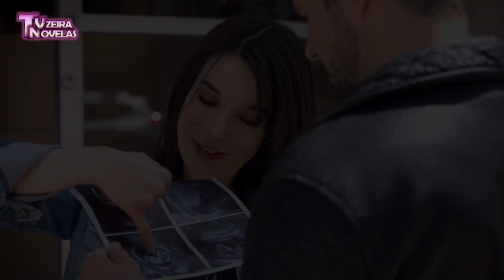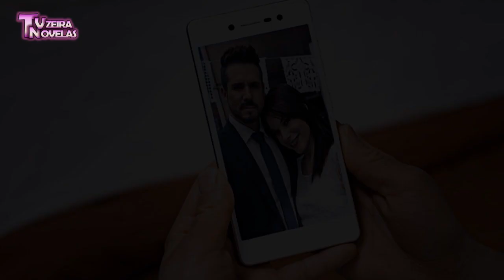Te Dou A Vida capitulo 25/11 e 26/11 Resumo da novela Te Dou A Vida completo capitulo 49/50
Te Dou A Vida - capitulo 25/11 e 26/11 - Resumo da novela Te Dou A Vida hoje completo

Acompanhe a história de Nicolas, um garoto de apenas seis anos de idade que sofre de leucemia. Elena e Ernesto são os pais adotivos de Nicolás e corre contra o tempo para poder salva-lo. Os pais adotivos decidem ir atrás do pai biológico de Nicolás que ainda está vivo, (Pedro, um simples mecânico que trabalha em uma oficina em um bairro humilde. A princípio Pedro se recusa acreditar que é pai do menino. Ele ficará comovido ao conhecer o filho e se Apaixonará por helena, e terá Ernesto como um grande Rival e inimigo.

Elenco

José Ron - Pedro Garrido Salazar
Eva Cedeño - Helena Villaseñor Espinoza de Rioja
Jorge Salinas - Ernesto Rioja Armida / Miguel Hernández Flores
César Évora - Nelson López
Erika Buenfil - Andrea Espinoza de Villaseñor
Nuria Bages - Esther Salazar de Garrido
Omar Fierro - Horacio Villaseñor Correa
Luz María Aguilar - Isabel Armida Vda. de Rioja
Leonardo Herrera - Nicolás Rioja Villaseñor

te dou a vida capitulo de 2511,
te dou a vida capitulo de 26/11,
te dou a vida capitulo 49,
te dou a vida capitulo 50,